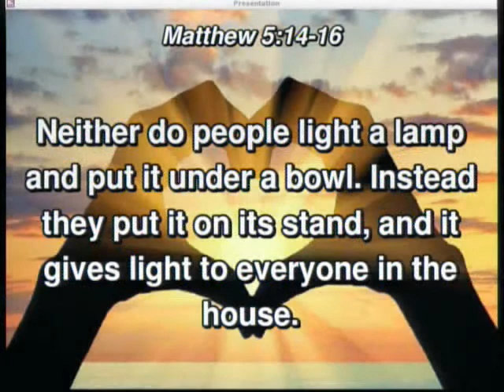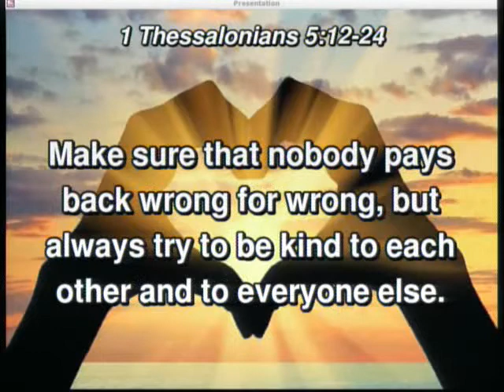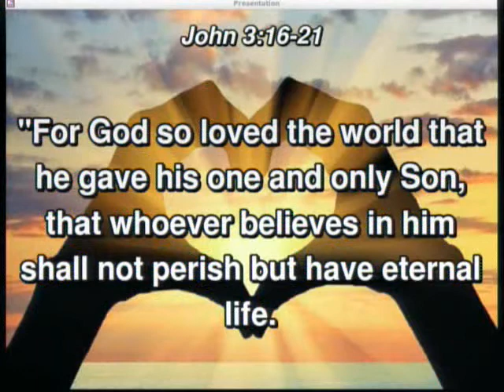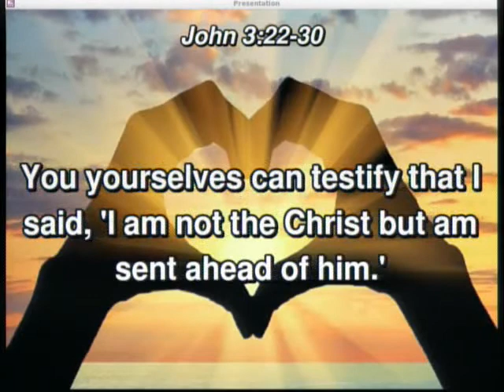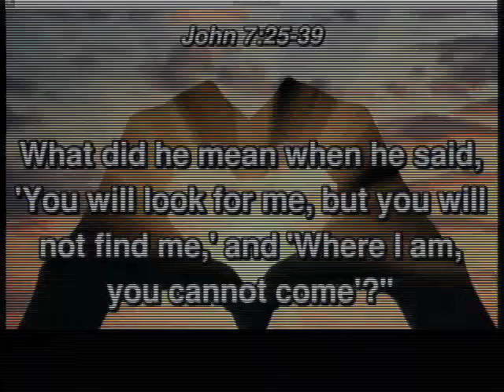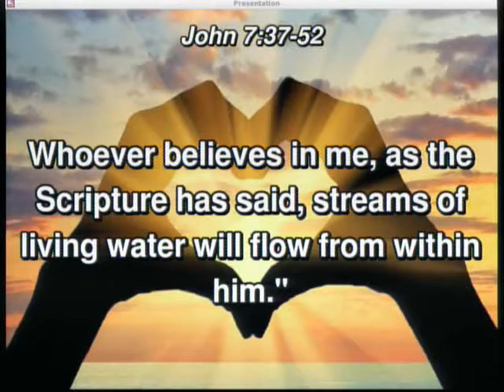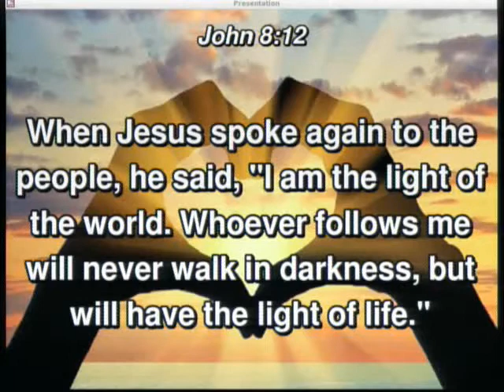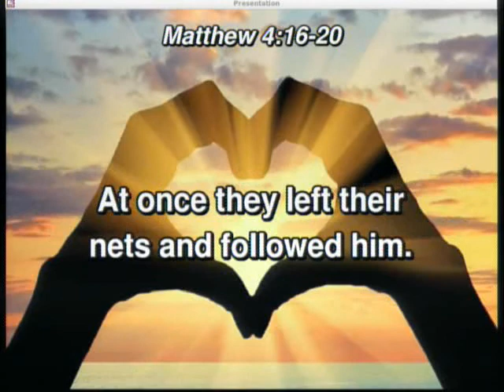20180225 - Becoming Less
Sunday Service, Sermon - Becoming Less So Jesus Can Become More